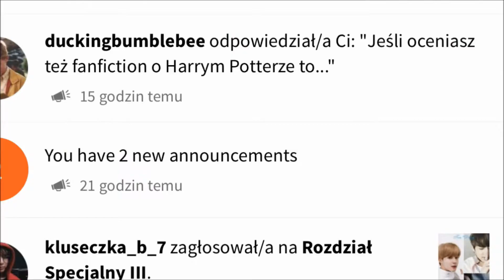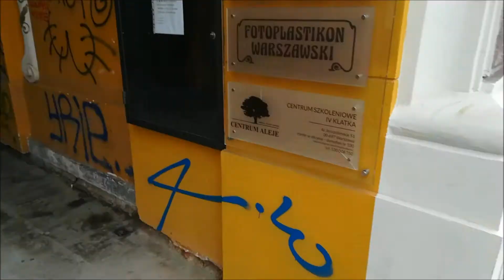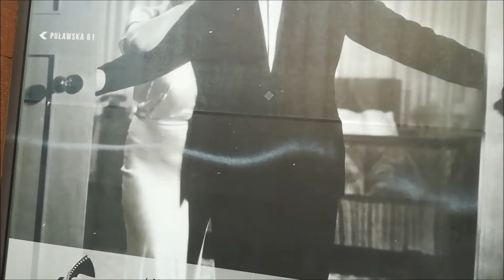VLOG: SELFIE Z BODO? ~ magda.life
Muzyka użyta w filmie: Eugeniusz Bodo - Już taki jestem zimny drań